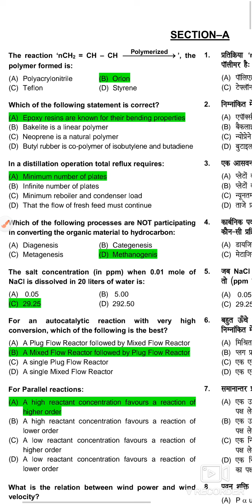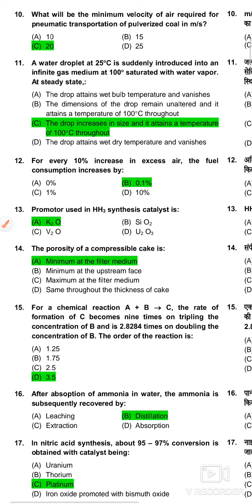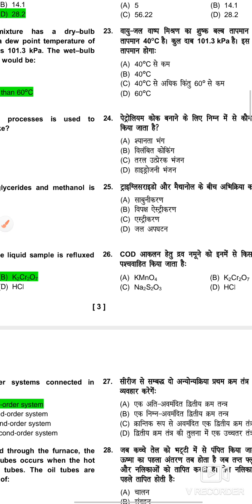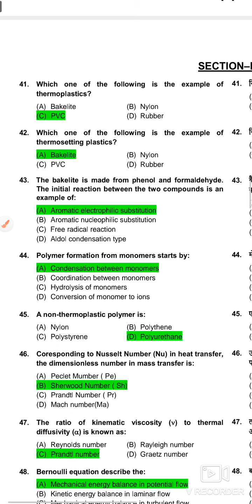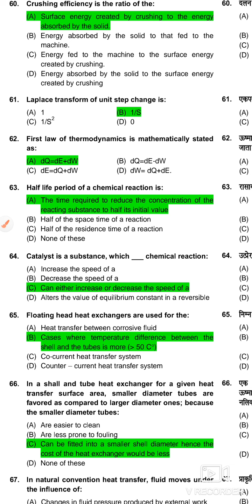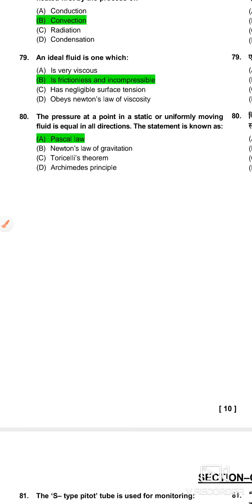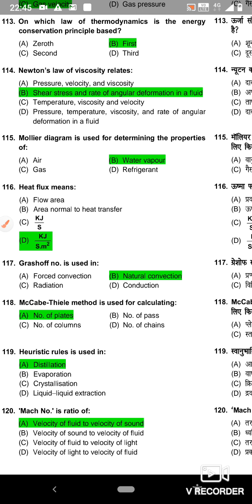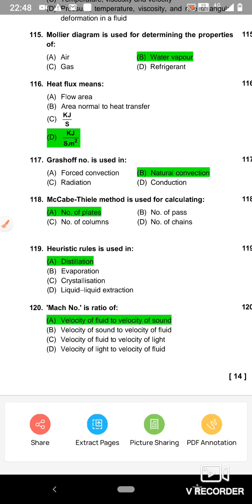I.O.C.L Gujarat refinery 2016 solved Question Paper for Chemical Diploma Engg.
So I upload it . I can't prove  is it real or fake